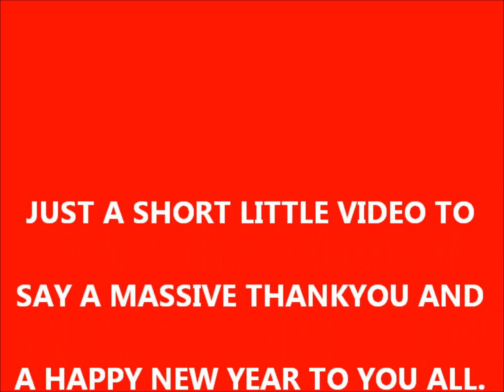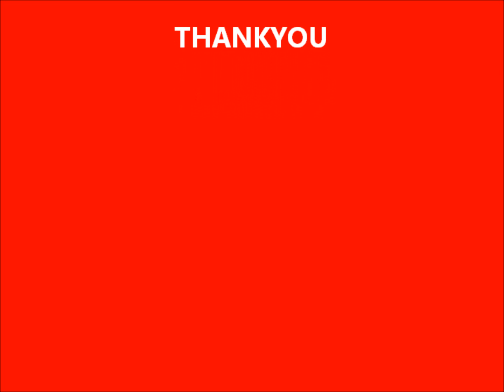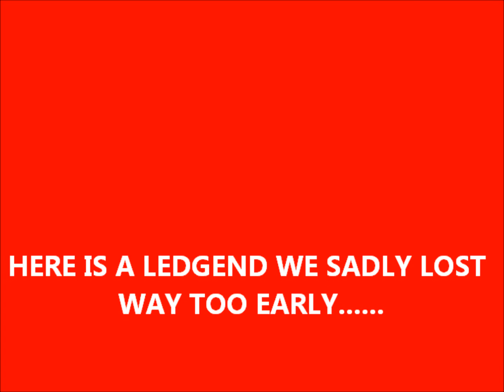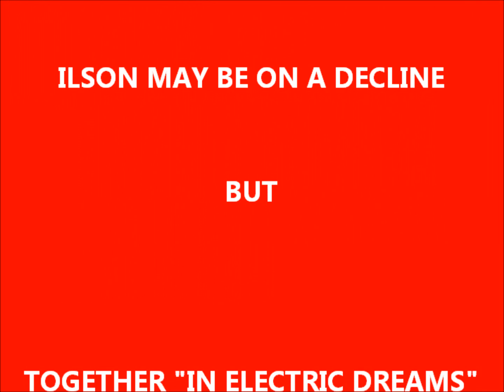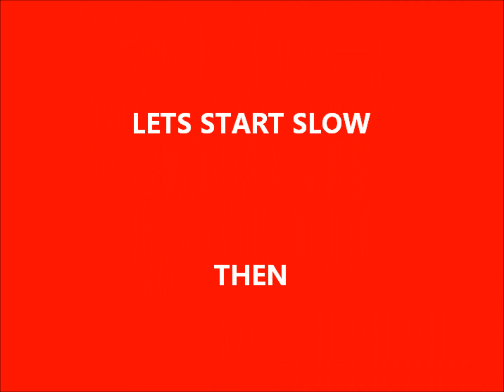NEW YEAR 2014 "ILSON BYGONES TRIBUTE"